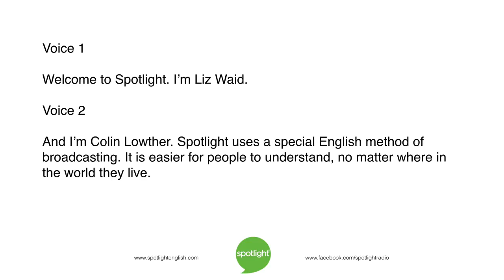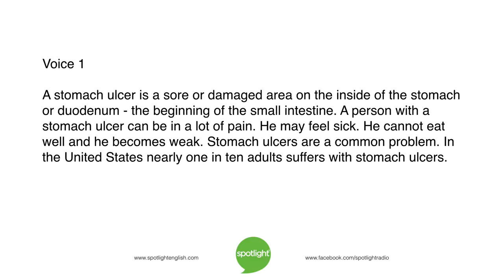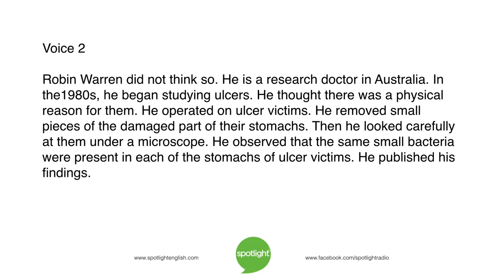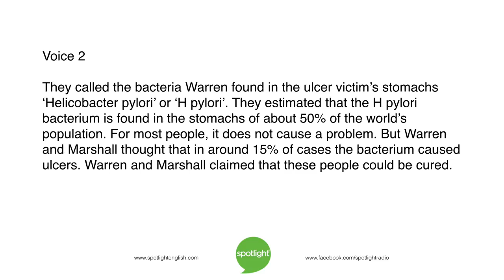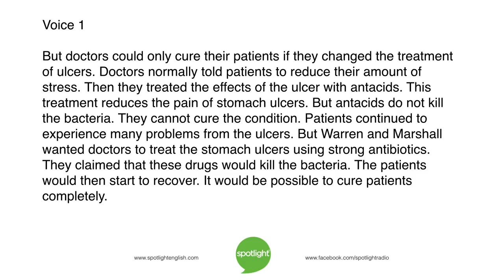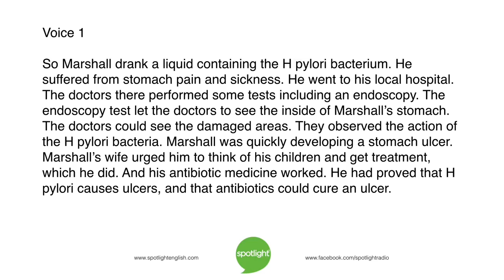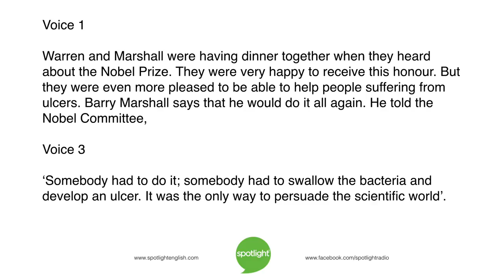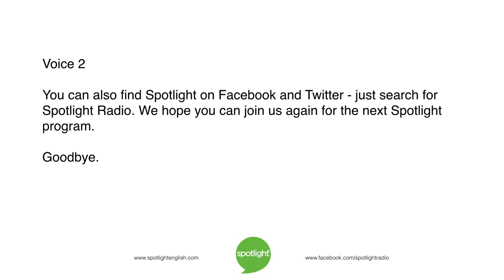The Ulcer Prize | practice English with Spotlight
Doctors win a prize for their dangerous research on stomach ulcers. Liz Waid and Colin Lowther tell their story.